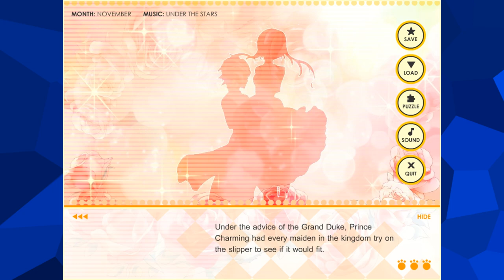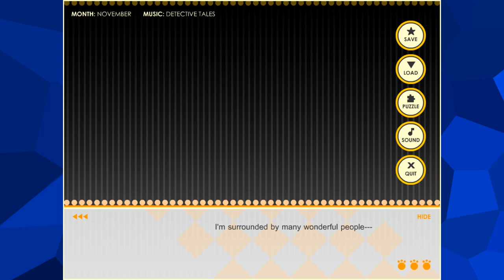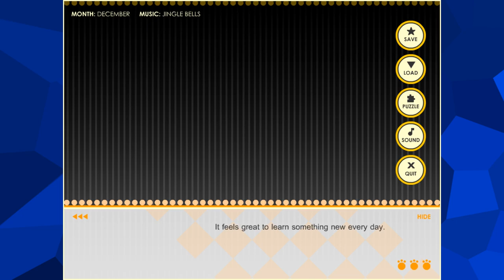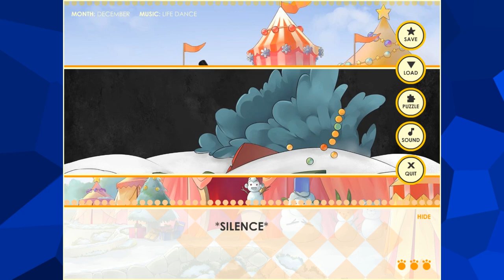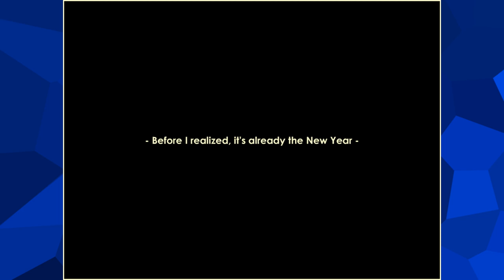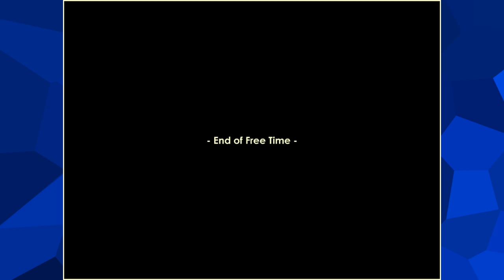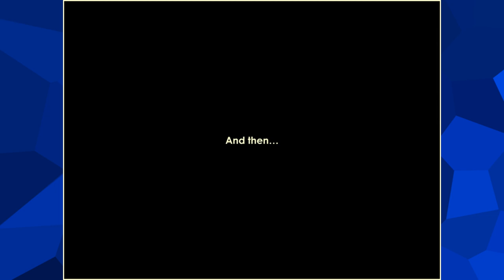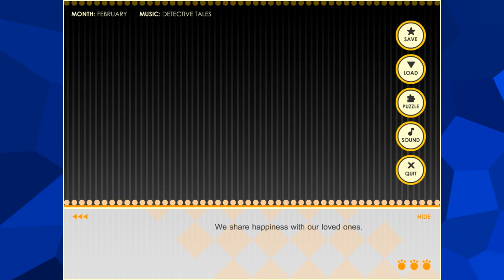Anicon - Animal Complex | PART 2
How many times can these animals ruin a party?